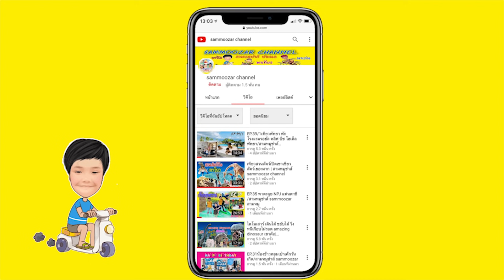คุณพ่อท้อง ทำคลอดน้องเนซึโกะ ละครสั้น | สามหมูซ่าส์ sammoozar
คุณพ่อท้อง ทำคลอดน้องเนซึโกะ ละครสั้น

📍 ติดตามอัปเดตข้อมูลข่าวสารของสามหมูซ่าส์ได้ที่ 👇

โทร.088-8989229
ครอบครัวสามหมูซ่าส์